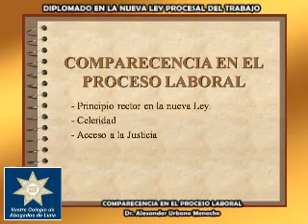Comparecencia en el proceso laboral